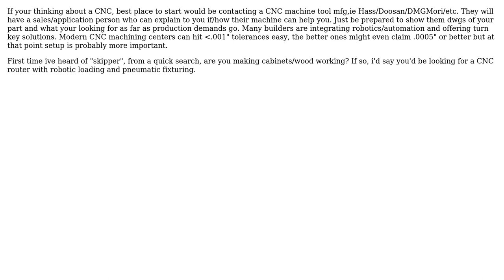Engineering: Vertical cnc or skipper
With thanks & praise to God, and with thanks to the many people who have made this project possible! | Content (except music & images) licensed under CC BY-SA | Music | Images & others | With thanks to user NGrimberg user hazzey user Corey and the Stack Exchange Network Trademarks are property of their respective owners. You are responsible for your own actions.